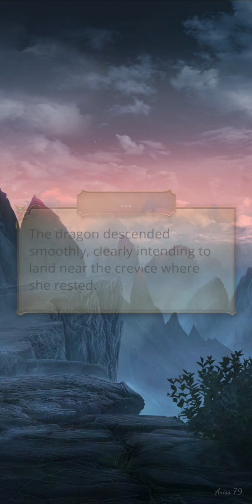The Thunderstorms Saga | Season 1 Episode 2 | part 1/2 | ENG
Story: The Thunderstorms Saga

When an elven sorceress can't tell her friends apart from her enemies, she can only rely on magic

The Thunderstorms Saga has 1 season so far